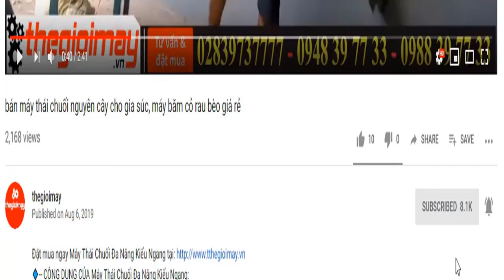Bán dòng máy khoan đất takyo tk2p sử dụng động cơ 2hp khoan cầm tay đất rừng, khoan cọc hàng rào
✅ MÁY KHOAN ĐẤT TAKYO TK 2P GIÁ: 3,600,000 VNĐ✅ Bảo hành 12 tháng
✅CÔNG DỤNG CỦA MÁY KHOAN ĐẤT TAKYO TK 2P:
Máy khoan đất takyo 2P dùng để khoan đất trồng cây, khoan lỗ trồng cây ăn quả, khoan lỗ đặt trụ trồng thanh long. nhằm tiết kiệm thời gian công sức người trồng cây, trồng rừng.
✅THÔNG SỐ KỸ THUẬT CỦA MÁY KHOAN ĐẤT TAKYO TK 2P:
MODEL Oshima 2P
✅ƯU ĐIỂM CỦA MÁY KHOAN ĐẤT TAKYO TK 2P:
✔️ Máy khoan đất takyo 2P thiết kế vừa gọn, trọng lượng tương đối nhẹ, dễ dàng cho việc di chuyển, bảo quản. Thiết kế kiểu dáng đẹp, hiện đại dễ bắt mắt người nhìn. Khung máy chắc chắn giúp an toàn cho người sử dụng khi khoan.
✅LƯU Ý KHI SỬ DỤNG MÁY KHOAN ĐẤT TAKYO TK 2P